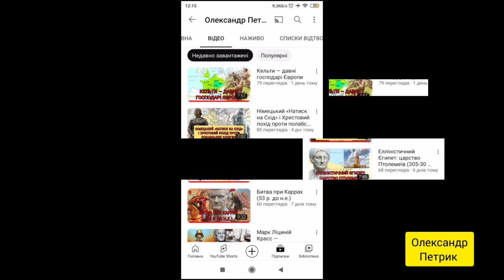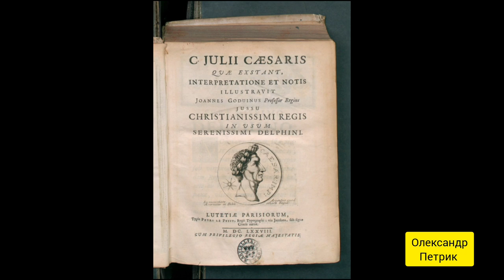Завоювання Галлії Юлієм Цезарем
У 58 році до нашої ери проконсулом (намісником) Цизальпійської і Нарбоннської Галлії та Іллірика став Гай Юлій Цезар. Цезар отримав у своє розпорядження чотири легіони. Цезар вирішив завоювати сусідню Галлію для того щоб отримати славу полководця, посилити свій політичний вплив у Римі і щоб за рахунок величезної здобичі стати дуже багатою людиною. У 58 році до нашої ери Цезар почав завоювання Галлії...
00:00 Вступ
00:22 Цезар — проконсул. Чому Цезар напав на Галлію?
01:30 Галлія перед римським завоюванням
02:25 Війна з гельветами (58 р. до н.е.)
03:50 Війна з германським царем Аріовістом
05:07 Підкорення белгів (57 р. до н.е.)
06:28 Продовження бойових дій (56 р. до н.е.)
07:10 Похід у Германію (55 р. до н.е.)
08:03 Походи у Британію (55-54 рр. до н.е.)
08:20 Цезар як полководець
09:18 «Записки про Галльську війну»
09:18 Велике Галльське повстання